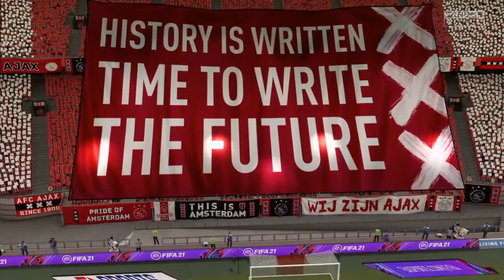FIFA 21 | AJAX CAREER MODE SEASON 2 | EPISODE 65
Ajax vs FC Groningen